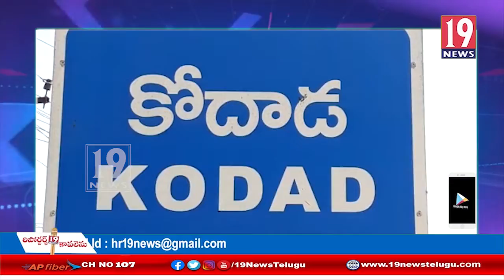కోదాడ ఎమ్మెల్యే మల్లయ్య యాదవ్ వెంటనే తన పదవికి రాజీనామా చేయాలి - దళిత సంఘాల నాయకులు